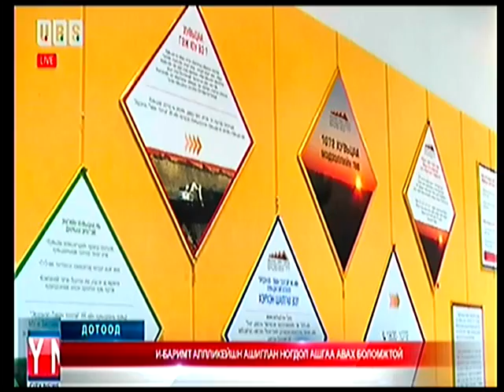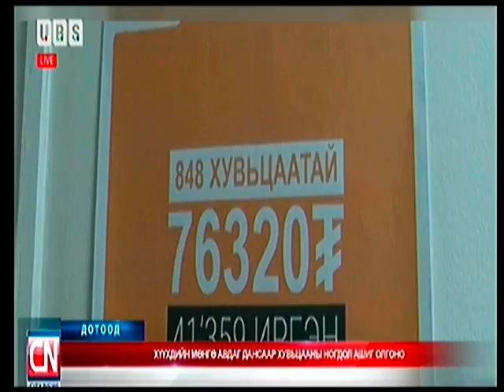И баримт аппликейшн ашиглан ногдол ашгаа авах боломжтой